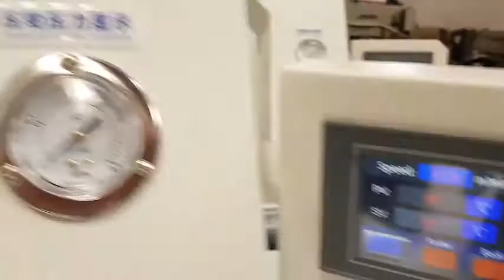Klejarka do szwów OLD 1610 MASZYNA SZWALNICZA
Temperatura klejenia do 750°C, moc 2500 W, szer. rolki dociskowej 30mm, prędkość klejenia 1-15m/min. Obcinanie i revers taśmy. Maszyna wyposażona w vacum pompę, niezaleźne źródło powietrza kierowanego na dyszę grzałki. Zasilanie 230V.

TEX-PRIM Mieczysław Kacprzak
ul. Łagiewnicka 272 a
91-509 Łódź